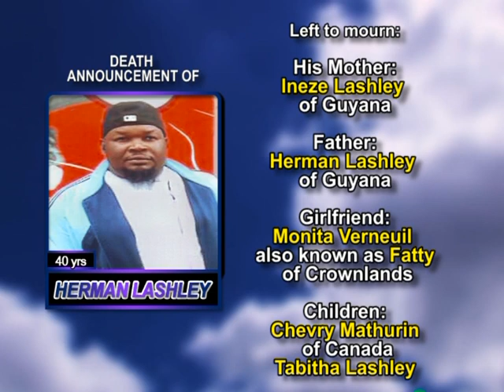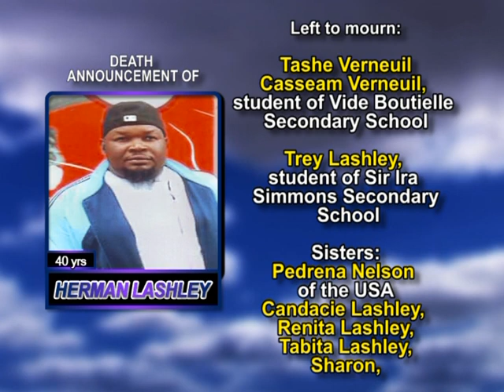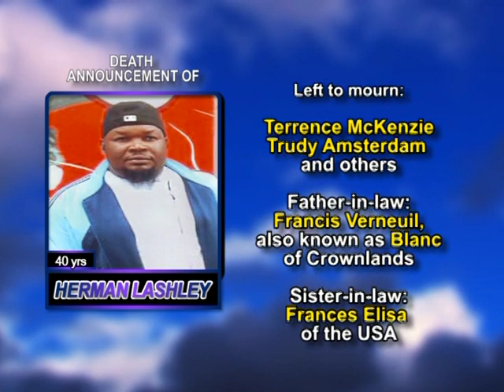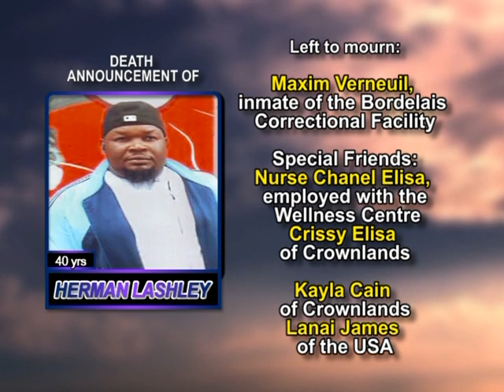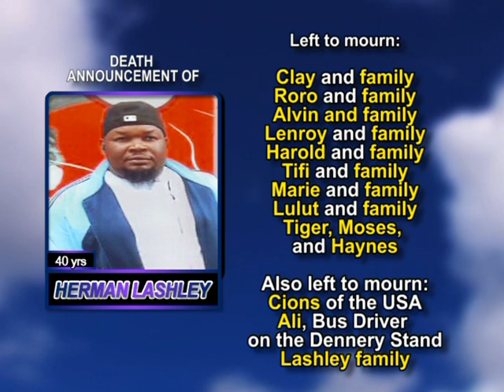Herman Lashley long